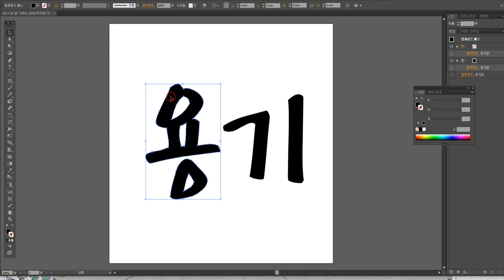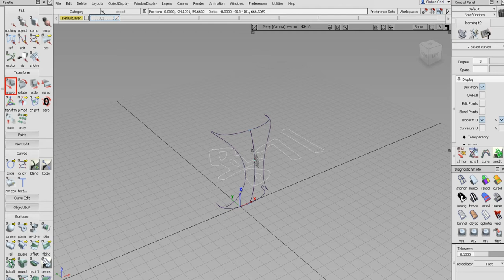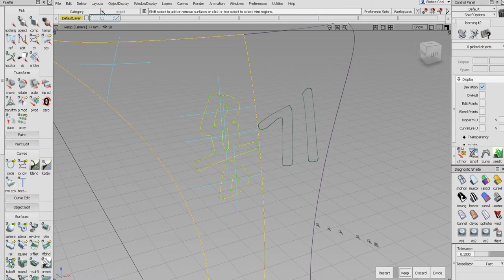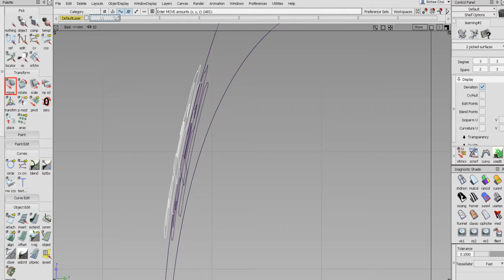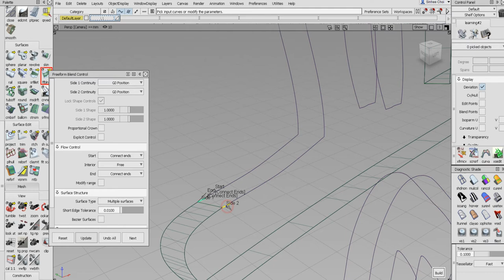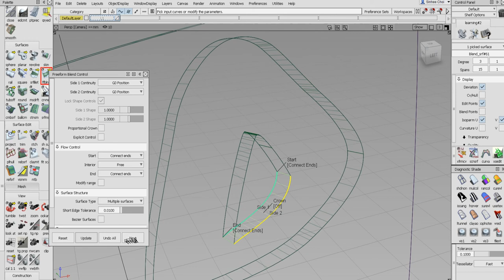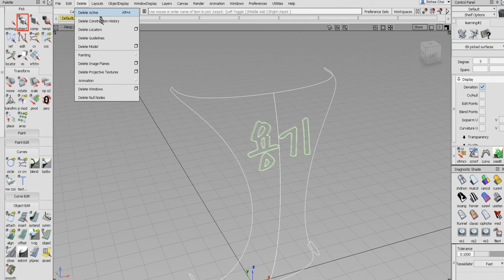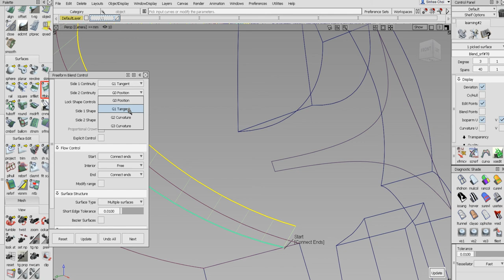Alias Studio modeling - bottle 02 data trans [sini]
import file(.ai)